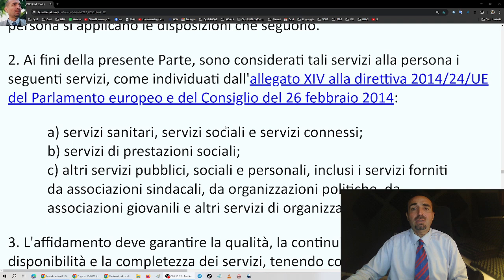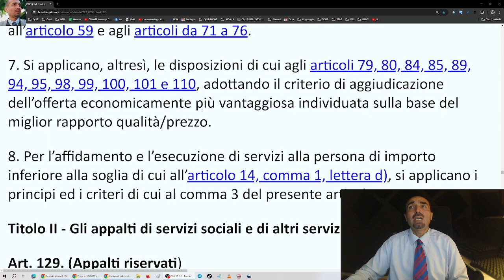Codice dei contratti art 128 Servizi alla persona